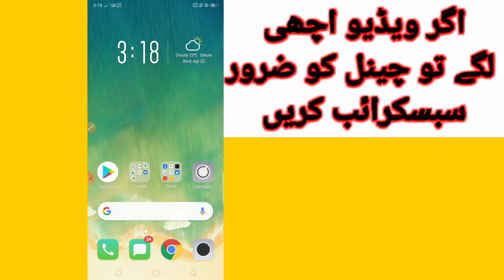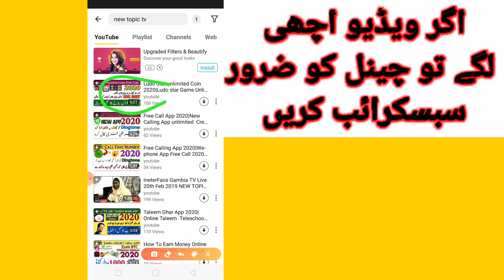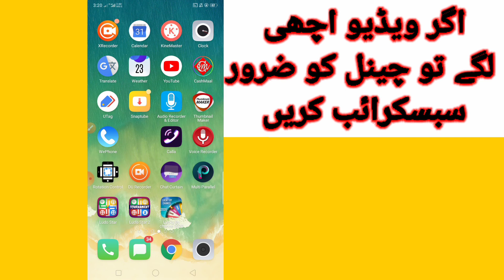Wonderful Android App 2020|video Fast Download 2020|Snaptube video downloader 10 MB Speed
How to download video Fast speed 2020

New Topic Tv